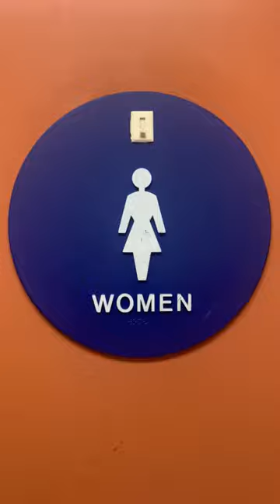Roseville #5 Raleys Women's Restroom Full Shoot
Same place as the last video. No one was in the store because I filmed this 20 minutes before the store closes.

Drakes: 💎

Rating Scale

A+ EPIC
A Amazing
A- Nice
B+ Great
B Good
B- Okay
C+ Boring
C Not Good
C- Bad
D+ Junk
D Garbage
D- Trash
E+ Terrible
E Horrible
E- Awful